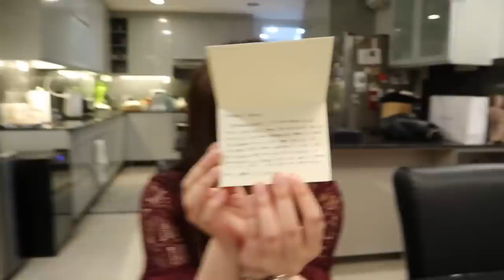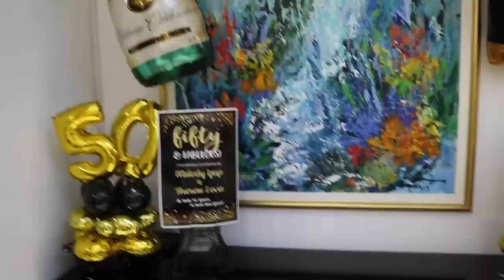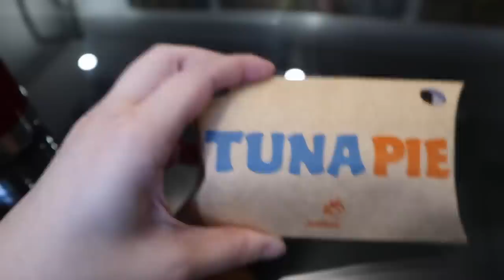VLOG # 21: I GRADUATED + MOM'S BIRTHDAY! | ASHLEY SANDRINE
Hi loves! Here's another busy week that I vlogged for you guys! I finally graduated from college!!

xx
Ashley Sandrine